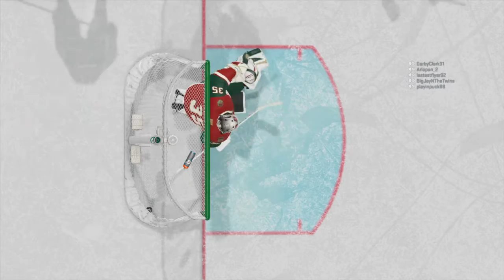NHL® 20_20200630160150